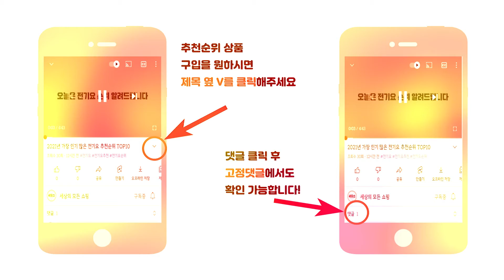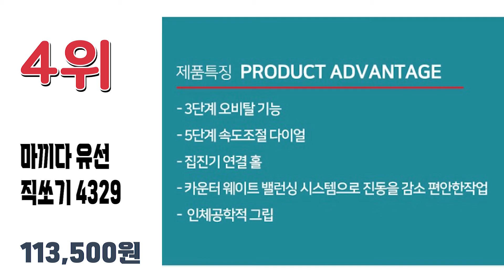2022년 불티나게 팔린 직쏘 직소기 추천순위 TOP10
2022년 가장 인기 많은 직소기 추천순위 TOP10입니다.

🔥직소기 TOP10🔥

10위 툴콘 유선 직쏘 직소기 목재절단 TJ-400W
30,110원

9위 웍스 충전 직소 WX543 20V 2.0AH
139,000원

8위 블랙앤데커 직소기 KS501 + 작업장갑 세트
53,000원

7위 스매쉬 직소기 SMH710 직쏘 전기톱 + 전용톱날 5종 세트
44,300원

6위 디월트 DWE349 직소 650W 6단속도조절 DW349R
91,400원

5위 블랙앤데커 직소기 KS701E + 작업장갑 세트
63,000원

4위 마끼다 유선 직쏘기 직소기 4329 + 직쏘날 목재용 A-85634 세트
113,500원

3위 핸즈 12V 충전 직쏘
42,000원

2위 보쉬 전기 직소 GST 700
73,060원

1위 스매쉬 직소기 SMH710
29,410원